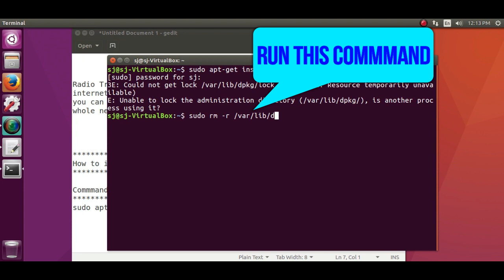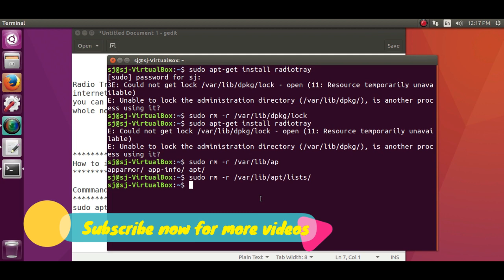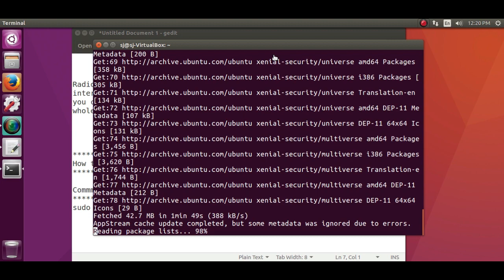How to Fix Could not get lock var/lib/dpkg lock – Resource temporarily unavailable on Ubuntu .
How to Fix Could not get lock var lib dpkg lock – Resource temporarily unavailable 100 % working.
Command used

sudo rm -r /var/lib/dpkg/lock
sudo rm -r /var/lib/apt/lists

If not working than also try following commands

sudo rm /var/lib/apt/lists/lock

You may also need to delete the lock file in the cache directory

sudo rm /var/cache/apt/archives/lock
You can show support on uploads with Super Thanks

After that, try opening Synaptic again.
How to fix solve could not get lock /var/lib/dpkg/lock kali.
How to fix solve unable to lock the administration directory (/var/lib/dpkg/) are you root ubuntu.
How to fix solve sudo rm /var/lib/dpkg/lock.
How to fix solve unable to lock directory /var/cache/apt/archives/.
How to fix solve unable to lock the administration directory (/var/lib/dpkg/) kali linux.
How to fix solve could not get lock /var/cache/apt/archives/lock.
How to fix solve could not open lock file /var/lib/dpkg/lock.
How to fix solve unable to lock the administration directory (/var/lib/dpkg/).